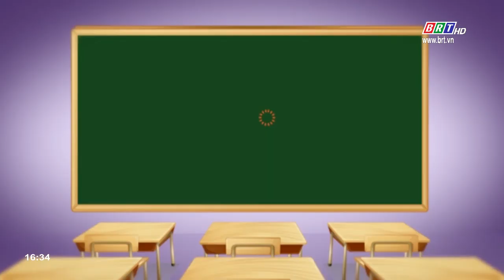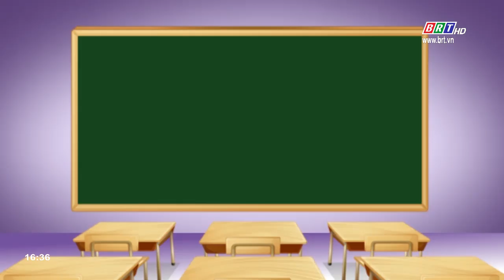Cùng con vượt qua dịch Covid-19 | BRTgo